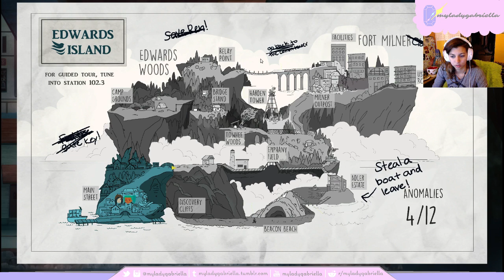Oxenfree #3 ~ 8/7/16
This is a very old stream! I had some connection issues, so here is the first part of the stream